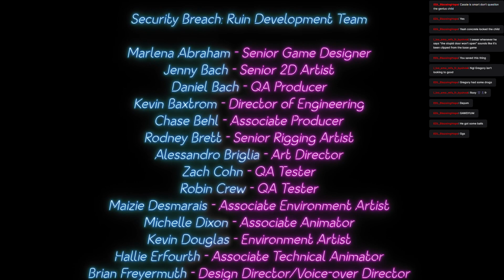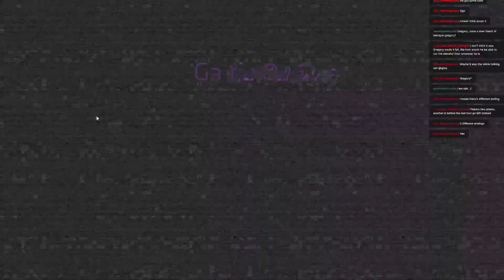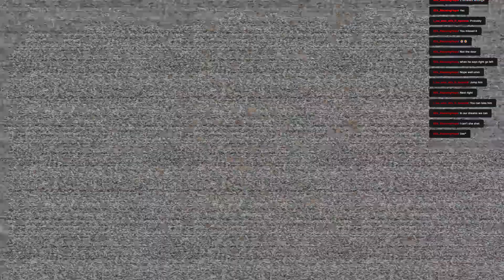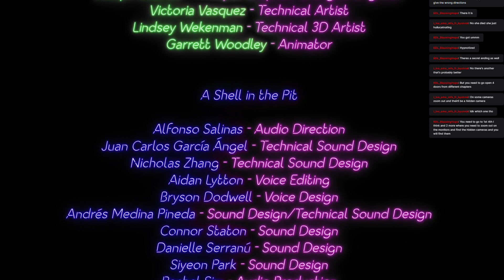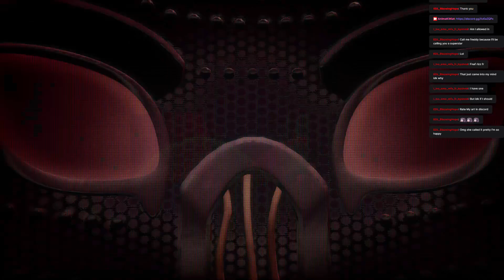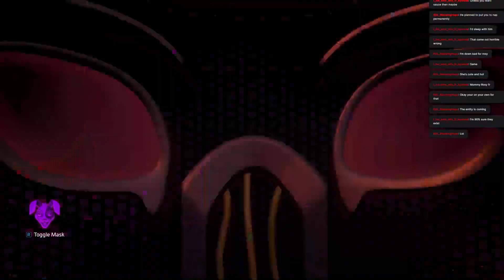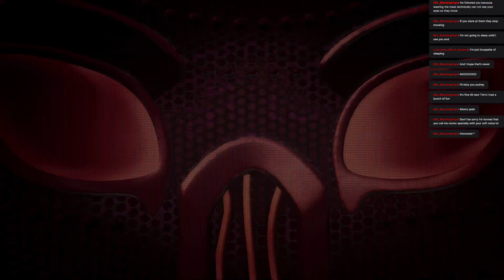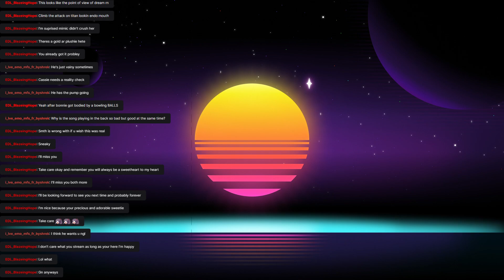AnimaKitKat VOD | Security Breach: RUIN Pt.5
The continuation of my previous video